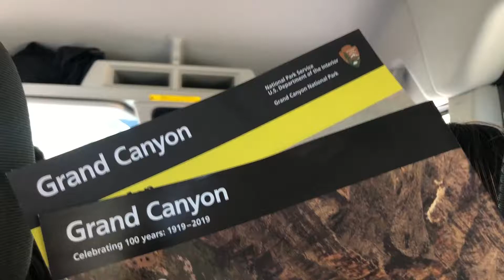Grand Canyon 2020